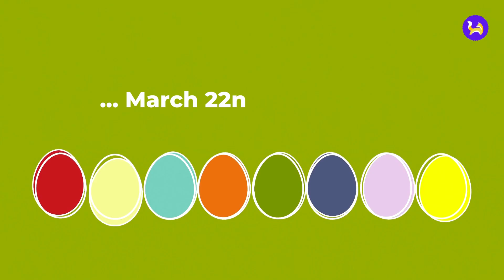Easter (A1/A2) - English Language Teaching